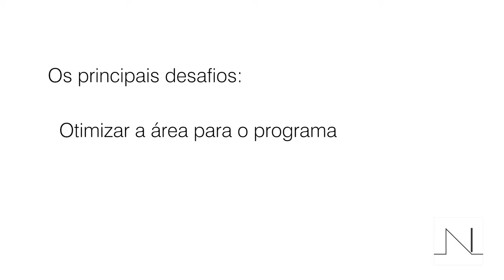SOBRADO INVERTIDO em lote inclinado | Projeto Completo | Casa Avanzzo, com balanço estrutural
Quer acompanhar esse projeto?

O desafio da implantação do terreno nos abriu para uma nova proposta: a proposta de criar um sobrado invertido: entramos pelo nível superior e, então, descemos. Assim, criamos dois níveis: o nível inferior, semienterrado, recortando o terreno; e o nível superior, surgindo do mesmo patamar do nível da rua, como se fosse térreo, e avançando para além da superfície do terreno, como se estivesse flutuando.

O nível superior abriga os quartos, enquanto no nível inferior encontra-se a parte social da casa. Pode-se dizer, então, que a casa desenvolve-se a partir de dois volumes principais: o volume semienterrado e o volume que avança.

00:00 Sobrado invertido em lote em declive
01:43 Fachada simples, parece uma casa pequena
02:14 Como é o sobrado invertido
02:40 Área social integrada área de lazer área gourmet integrada cozinha americana
03:38 Balanço estrutural para a varanda
03:50 Suíte máster em balanço estrutural, quarto com vista
04:17 Curiosidades do sobrado invertido em balanço

Nesse vídeo você também vai encontrar:
O que é Sobrado invertido?
Como aproveitar o desnível do terreno?
sobrado invertido moderno
casa com vista